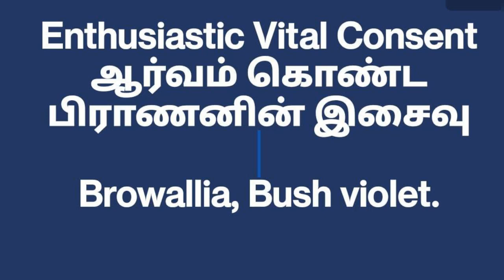Enthusiastic Vital Consent, Spiritual Significance of Browallia, The Mother